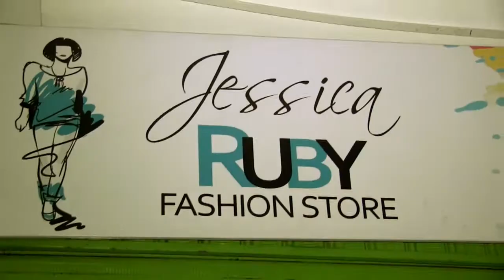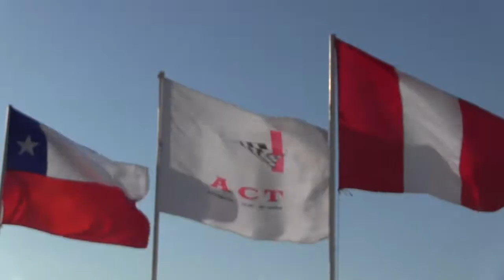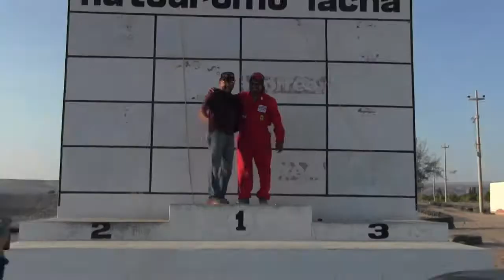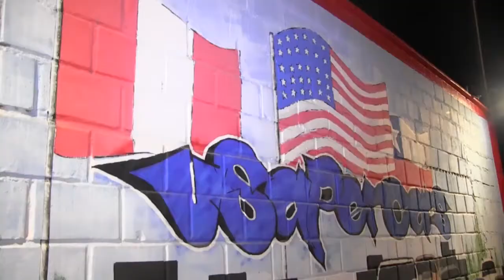Track DAY la última carrera en el Autódromo Tacna, nota de Antonella Torrel para +E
Véanos a las 10pm los domingos, martes, jueves y sábados por el CANAL 41, señal abierta y gratuita para todo Tacna. Con la conducción de Antonella Torrel.